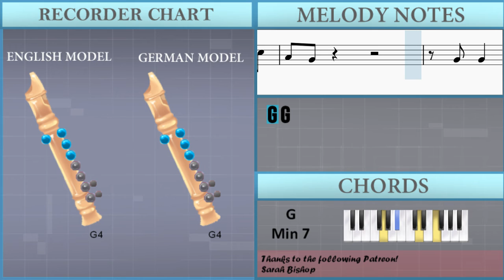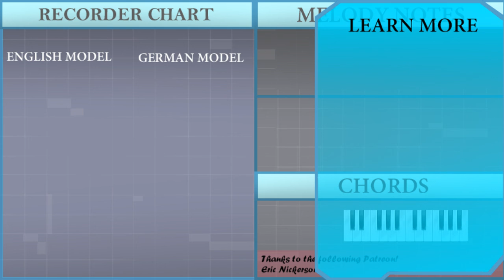SUPER EASY: How to play Loverboy by A Wall on Recorder (Tutorial)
The easiest way to learn how to play Loverboy (SUPER EASY) by A Wall on the recorder. It's a recorder tutorial for Loverboy (SUPER EASY) by A Wall.

EasyMusicLesson teaches you to play the your favorite instrument, through easy and simple animation so that you too can learn how to play Loverboy (SUPER EASY) by A Wall on the recorder easily. A recorder tutorial with visual animation graphic.

Chords of Recorder arrangement:
F Maj 7   G Min 7   F Maj 7   G Min 7   F Maj 7   G Min 7   F Maj 7
G Min 7   F Maj 7   G Min 7   F Maj 7   G Min 7   F Maj 7   G Min 7
F Maj 7   G Min 7

Melody notes of Recorder:
F4 F4 F4 C4 C4 A4 G4 A4
A4 A4 A4 A4 A4 A4 C5
A4 G4
F4 F4 F4 C4 C4 A4 G4
A4
A4 A4 G4 A4 A4 A4 C5
A4 G4
A4
A4 G4
A4   G4   F4
A4 G4     G4 F4 G4
A4 G4 G4 F4 G4 G4 G4
A4 G4 G4 F4 A4 G4 F4
G4 F4 G4 G4 A4 G4 F4
G4 F4 G4   G4 G4 G4
G4 G4 G4 G4 A4 G4 F4 G4 A4
A4 G4
A4 A4 A4 A4 G4 F4 G4
A4
A4 G4
G4 G4